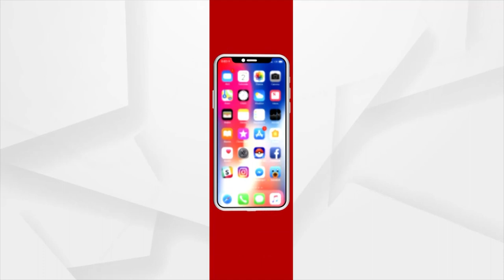ସତ୍ୟବାଦୀରେ ବିପର୍ଯ୍ୟସ୍ତ ଶିକ୍ଷାବ୍ୟବସ୍ଥା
ରାଜ୍ୟରେ ଶିକ୍ଷାର ବିକାଶ ନେଇ ସରକାର ଲକ୍ଷ ଲକ୍ଷ ଟଙ୍କା ଖର୍ଚ୍ଚ କରୁଛନ୍ତି । ସରକାରୀ ବିଦ୍ୟାଳୟରେ ସମସ୍ତ ସୁବିଧା ମିଳିବା ନେଇ ସ୍ବପ୍ନ ଦେଖାଉଛନ୍ତି ସରକାର । ସତ୍ୟବାଦୀରେ ପ୍ରତିଷ୍ଠା ହେବାକୁ ଯାଉଛି 5ଟି ବିଦ୍ୟାଳୟ । ମାତ୍ର ଯେଉଁଠି ଏପରି ଅବ୍ୟବସ୍ଥା, ସେଠାରେ ଶିକ୍ଷାର ଉନ୍ନତ୍ତି କିପରି ହେବ ତାହା ସହଜରେ ଅନୁମେୟ..ଦେଖିବା ଏହି ରିପୋର୍ଟ